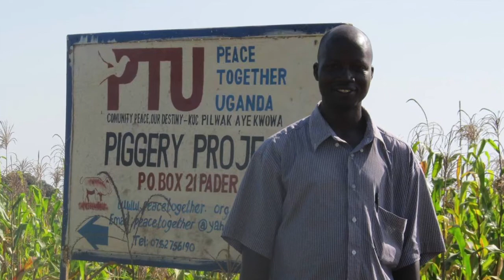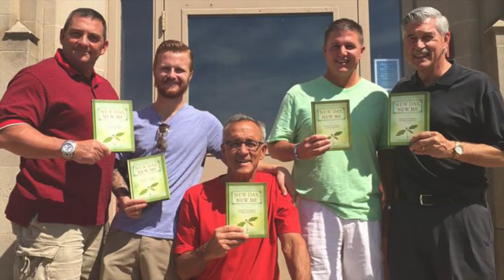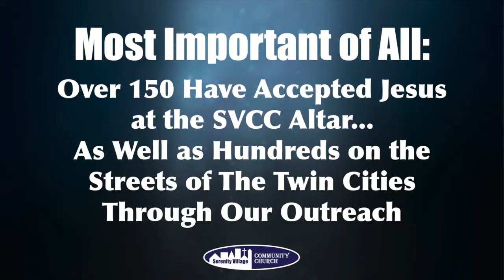Serenity Village 3rd Anniversary